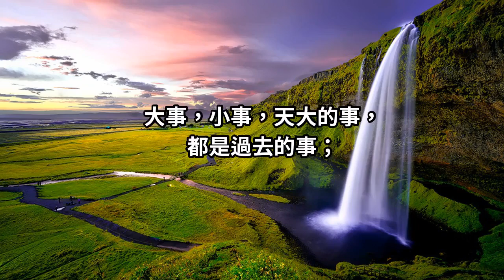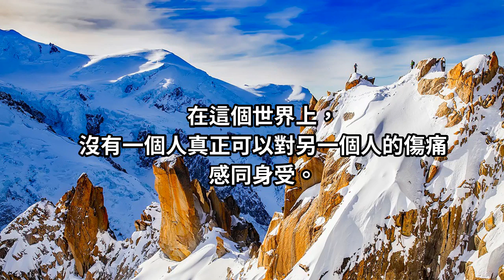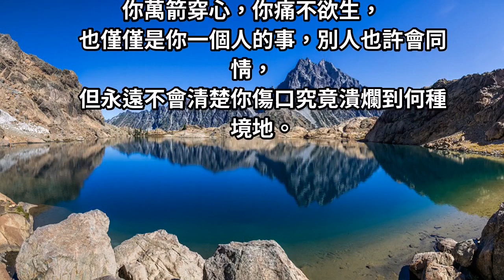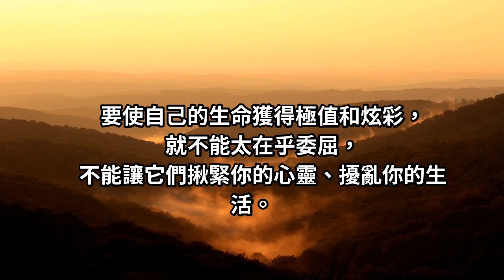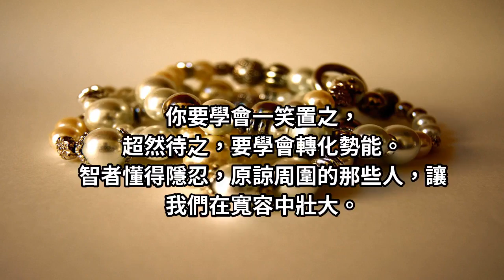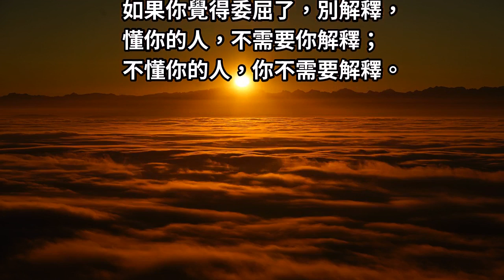覺得委屈！？可以痛哭，可以委屈，但不要讓所有人都看到你的脆弱！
人這輩子，什麼事都能遇到！心煩的事，越想越著急；傷心的事，越想越委屈；為難的事，越想越壓抑！